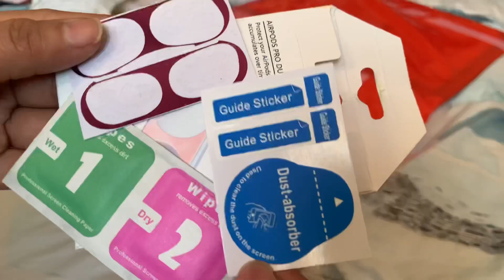SHOPEE HAUL + MYSTERY POUCH|lhaiTV